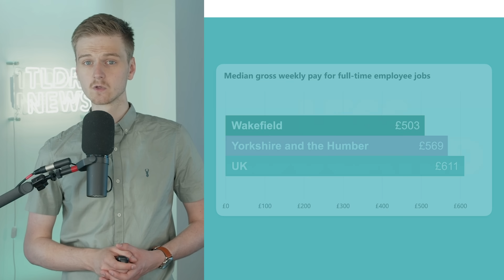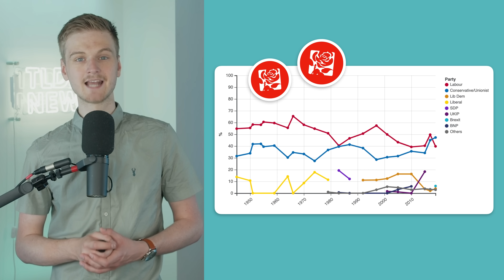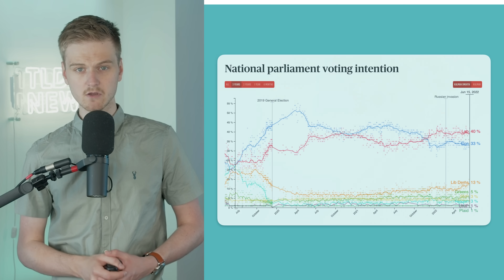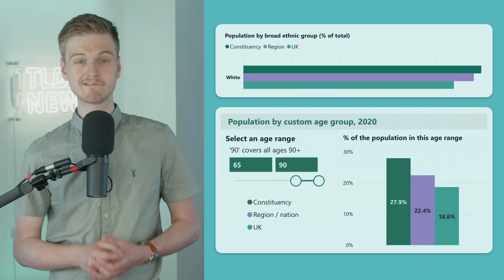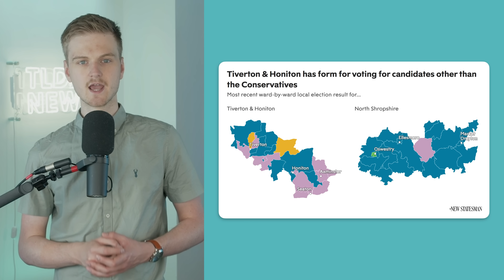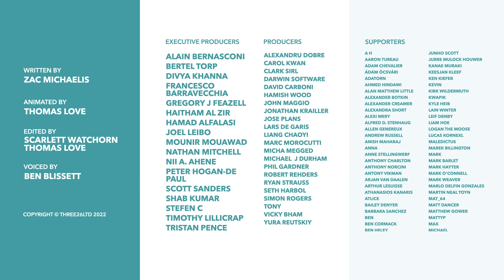Tory Double Defeat: What do the By-Elections Mean for Johnson? - TLDR News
Yesterday, Wakefield and Tiverton & Honiton held by-elections to elect new MPs and the Conservatives lost both seats by sizeable margins. How did this happen and what does it mean for Boris Johnson?